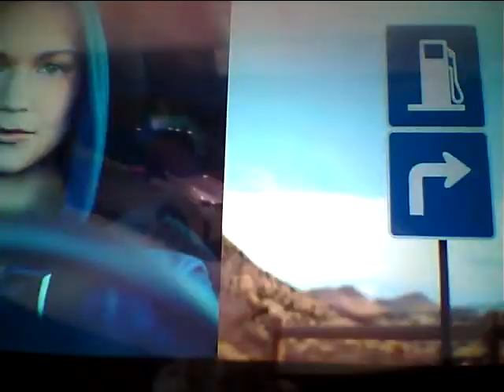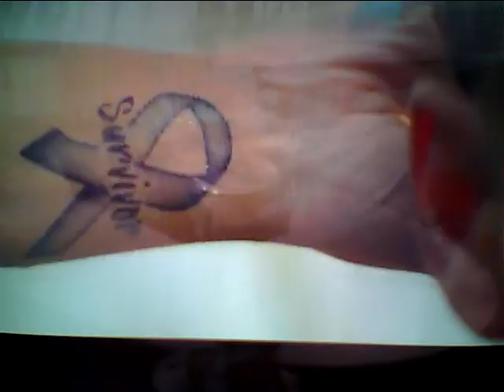Hideo Ishihara Synphony 2022 1 27 New Cinema Paradise Sony Ginza Bill 23 Nissan Hikaru Utada 宇多田光石原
Hideo Ishihara Synphony 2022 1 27 New Cinema Paradise Sony Ginza Bill  23 Nissan Hikaru Utada 宇多田光 宇多田ヒカル 君に夢中 Fuji TV 瀧本美織 Mariah Carey Hero 石原英男 TBS 石田ゆり子 Chopin Nocturn ショパン ノクターン NHK オダギリジョー 深津絵里 Blues ブルース Come Come Everybody Long Beach TV Tokyo Tom Cruise Penerope Crus Cameron Diaz Vanila Sky Berlin Take my breath away テレビ東京 Sylvester Stallone Harvey Kaitel Cop Land NHK Shaku Yumiko Ariyoshi Panda Subaru Canon  釈由美子 有吉 Tao Tsuchiya Narumi Yasuda Kouichi Satou Kiyoshi Konoyoru きよしこの夜 Piano Perfect Pitch Test Eric Clapton Tears in Heaven 大磯ロングビーチ 土屋太鳳 安田成美 佐藤浩市 仲間トオル Tooru Nakama 天国の君へ ピアノ絶対音感テスト Sayuri Yoshinaga 大磯ロングビーチ 吉永小百合 Fujisan Kimigayo 富士山 君が代 小田原城 Odawarajou 富士大石寺 カブスカウト Kabusukauto 競歩会2年連続優勝 Shinagawa Nihon TV Giburi Tonarino Totoro Miyazaki Hayao Joe Hisaishi 品川日本テレビ 宮崎駿 久石譲 となりのトトロ ジブリ TV Asahi Music Roppongi Hills Satomi Ishihara 石原さとみ 石原英男 テレビ朝日ミュージック 六本木ヒルズ タモリ 森田一義 Tamori Kazuyoshi Morita Duno Smap 木村拓哉 Koki Lady Gaga Al Pacino House Of Gucci Keanu Reaves Matrix キアヌ・リーヴス マトリックス Korg Trinity Arashi 嵐 櫻井翔 Shou Sakurai 松本淳 Jun Matsumoto Rolex NHK Shibuya Marui 丸井 D&G Modi Tower Records Michael Jackson Prince 渋谷タワーレコード マイケル・ジャクソン プリンス Grand Piano 栗原 Kurihara TBS Love It Akiko Yada 矢田亜希子 Piano Perfect Pitch Test ピアノ絶対音感テスト Sony Play Station ソニー Fuji TV Dragon Hi Project Kawakita 美しい光と共に歩めば 香里奈 嵐 二宮和也 フリーター家を買う Utsukushii Hikarito Tomoni Ayumeba Karina Kazuya Ninomiya Arashi TV Asahi Music Station Tamori 相棒 水谷豊 反町隆史 仲間由紀恵 石原英男 TV Tokyu 中居正広 Smap Masahiro Nakai 河北麻友子 Mayuko Kawakita Sherry Shelly シェリー Piano Perfect Pitch Test ピアノ絶対音感テスト NHK 紅白歌合戦 Kouhaku Uta Gatsusen Sylvester Stallone Rocky 3 Coat Dazul 辻堂 Yutaka Ozaki Aerosmith Steeven Tyler Joe Perry Armagedon I dont want to miss a thing Angel Michel Jackson You Are Not Alone Celine Dion Titanic My Heart Will Go On Cyndy Lauper Time After Time Maddonna Holiday Billy Joel Pianoman ビリー・ジョエル ピアノマン Rizin Rena Aerosmith Yutaka Ozaki I love you Oh My Little Girl Angela Aki Aeon This Love Hikaru Utada First Love Sothan All Stards Itoshino Elie Elly My Love Namidano Kiss Manatsuno Kajitsu Chage & Aska Say Yes Chihiro Onizuka Getsukou Moon Liggt Memai Ryuseigun Yasushi Akikawa Senno Kazeninatsute Misia Everything Angela Aki Hagimarino Ballard Sylvester Stallone Rocky さだまさし 星野源 Sada Masashi Hoshino Gen 大泉洋 You Oizumi 薬師丸ひろ子 Hiroko Yakushimaru 天体観測 Tentai Kansoku あいみょん Aimyon Yuzu ゆず 清原 Kiyohara 尾崎豊 松崎茂 那須川天心 アンジェラ・アキ 宇多田光 宇多田ヒカル サザンオールスターズ 桑田佳祐 Keisuke Kuwata チャゲ＆飛鳥 鬼束ちひろ 月光 眩暈 流星群 秋川雅史 千の風になって ミーシャ 始まりのバラード はじまりのバラード シルベスター・スタローン ロッキー コートダジュール辻堂 Michael Jackson Celine Mariah Cyndy Madonna 光Genji チャゲアス Angela Aki 宇多田ヒカル 浜崎あゆみ MJ コロナ 芸能人 英語 Alpha 算数 Hiratsuka OSC FM Shounan Napasa One Dierection Coat Dazul 辻堂 Aerosmith Michael Jackson Celine Mariah Cyndy Madonna 光Genji チャゲアス Angela Aki 宇多田ヒカル 浜崎あゆみ MJ コロナ 芸能人 英語 Alpha 算数 TV Asahi Hikaru Utada Sony Tamori Coat Dazul 辻堂 Aerosmith Michael Jackson Celine Mariah Cyndy Madonna 光Genji チャゲアス Angela Aki 宇多田ヒカル 浜崎あゆみ MJ コロナ 芸能人 英語 Alpha 算数 Tsujidou Coat Dazul Nirvana Kurt Cobain Aerosmith Steeven Tyler Joe Perry Armagedon I dont want to miss a thing Angel Michel Jackson You Are Not Alone Celine Dion Titanic My Heart Will Go On Mariah Carey Hero Cyndy Lauper Time After Time Maddonna Holiday Hikaru Genji Paradise Ginga Star Light Garasuno Judai Chage & Aska Say Yes Angela Aki Hajimarino Ballard Hikaru Utada Distance Ayumi Hamazaki Maria Kiyoshi Hikawa 3Daime J Soul Brothers 辻堂コートダジュール エアロスミス マイケル・ジャクソン セリーヌ・ディオン タイタニック マライア・キャリー Sonomanma 菊池桃子 Momoko Kikuchi 山瀬まみ Mami Yamase 中山秀征 島田紳助 Shinsuke Shimada 永瀬正敏 Masatoshi Nagase 荻野目洋子 Youko Oginome 宮崎ますみ Masumi Miyazaki ダンプ松本 Danpu Matsumoto 工藤静香 Shizuka Kudou 本木雅弘 Masahiro Motoki 布川 Fukawa 薬丸裕英 Yakumaru Smap Nakai Masahiro 中居正広 Takuya Kimura 木村拓哉 西城秀樹 Hideki Saijou とんねるず Tonneruzu 木梨憲武 石橋貴明 Noritake Kinashi Takaaki Ishibashi 浅香唯 Yui Asaka 井上晴美 Harumi Inoue Akiko Matsumoto 松本明子 おりも正夫 Masao Orimo 片岡鶴太郎 Tsurutarou Kataoka 田原俊彦 Toshihiko Tahara ウッチャンナンチャン 内村良光 南原 Uchimura Nanbara ローリングストーンズ 加山雄三 君といつまでも 本田翼 乃木坂46 白石麻衣 井上陽水 少年時代 Inoue Yousui Shounen Jidai 光ゲンジ 諸星和己 ガラスの十代 週刊朝日 アレン・アイバーソン Nirvana ニルバーナ Kurt Cobain カート・コバーン Tokyo Girls 小室圭 雅子様 石田ゆり子 小泉小泉進次郎 東京ガールズ Beetohven Synphony No 9 Coral Lee Fine 女性自身 大磯ローソン 石原英男 東京オリンピック 2021 パラリンピック Pararinpic ベートーベン交響曲第九版『歓喜の歌』大磯ロングビーチ 天皇陛下 Enperror 女性セブン Josei Seven TV Guide 週刊朝日 Shukan Asahi 石原英男 Yamaha Piano ヤマハ音楽院 講師 ピアノ Club A Class A Cotton Club X Royal Chanel Qeen Snack Jupiter Blue Note Tokyo Coat Dazul 辻堂店 Tokyo Dome 東京ドーム 東京スカイツリー 東京タワー NHK Sony ソニー 平塚OSC 土屋太鳳 平塚OSCFM湘南ナパサ Cineplex 平塚 Sony ソニー United Cinemas iMax Cinema 日本テレビ テレビ朝日 TBS Becky Live B フジテレビ テレビ東京 富士山 東京ディズニーランド Tokyo Disney Land Wowow Star Chanel BS 交響曲 ピアノソナタ 協奏曲 石原英男 Yamaha Piano ヤマハ音楽院 講師 ピアノ Club A Class A Cotton Club X Royal Chanel Qeen Snack Jupiter Blue Note Tokyo Coat Dazul 辻堂店 Tokyo Dome 東京ドーム 東京スカイツリー 東京タワー NHK Sony ソニー 日本テレビ テレビ朝日 TBS Becky Live B フジテレビ テレビ東京 富士山 東京ディズニーランド Tokyo Disney Land Wowow Star Chanel BS 交響曲 ピアノソナタ 協奏曲